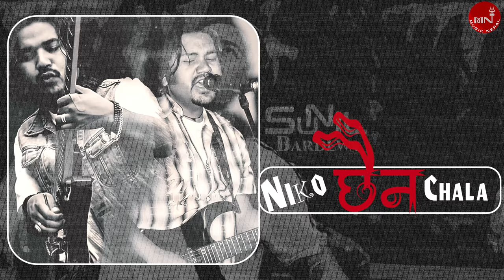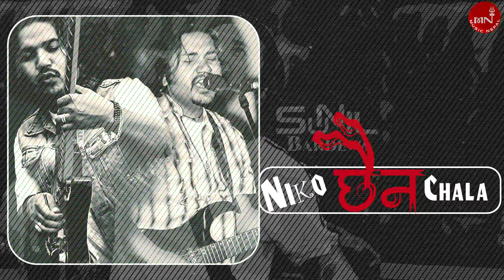Niko Chhaina Chala - Sunil Bardewa | Nepali Song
Nepali Song "Niko Chhaina Chala"  By Sunil Bardewa only on Nepali Pop Rock's official YouTube channel.

Nepali Song - Niko Chhaina Chala
➤ Singer – Sunil Bardewa
➤ Lyrics – Sunil Bardewa
➤ Editor – Ashesh Maharjan

🎧Listen Live!